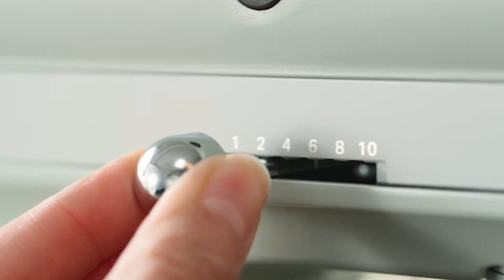Pain d'Épi | KitchenAid Deutschland | Österreich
Beherrschen Sie die Grundlagen und erweitern Sie dann Ihr Repertoire. Backen Sie Pain d‘Épi, inspiriert von der Blossom Küchenmaschine aus unserer neuen Design-Serie.  👉 *Entdecke dieses einzigartige Rezept unter*

Lust auf Inspiration? Dann bist du hier richtig! In dieser Playlist findest du einfache Rezepte, die du mit deinen Lieblingsgeräten von KitchenAid ausprobieren kannst. Rezepte ausprobiert? Lass uns in den Kommentaren wissen, wie es gelaufen ist.

Mit unseren Videos tauchst du in die bunte Welt von KitchenAid ein! Hier entdeckst du all die innovativen Geräte und das Design, die das Herz deiner Küche zum Schlagen bringen, und die vielen Anwendungsmöglichkeiten deiner Haushaltsgeräte.
Lass dich von unseren exklusiven Rezepten inspirieren, die in Zusammenarbeit mit echten Küchenberühmtheiten entstanden sind, und hole dir den Rat der Profis!

Na, neugierig geworden?

Alle in Österreich erhältlichen Küchenmaschinen und das passende Zubehör findest du

Teile deine Leidenschaft und lass ein like oder einen Kommentar für dieses Video da.